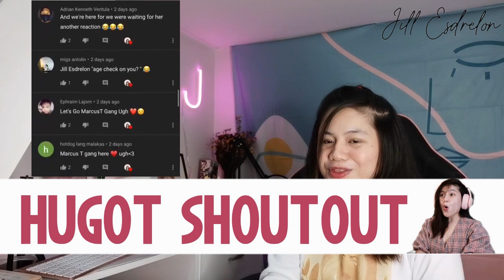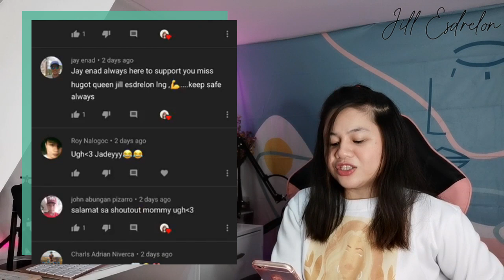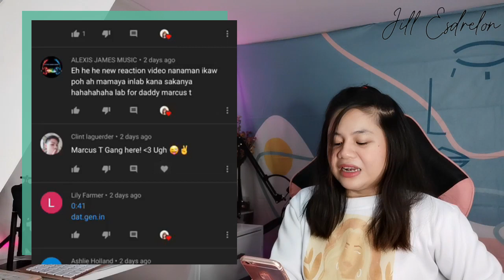I MET THE CUTEST FILIPINA GIRL ON OMEGLE | OMETV | MARCUS T I REACTION VIDEO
Hi guys this is my Reaction Video. I hope you like this video and comment down if you have any suggestion videos .

2.  No copyright is claimed and to the extent that material may appear to be infringed, I assert that such alleged infringement is permissible under U.S. and Philippine copyright law. If you believe the material has been used in an unauthorized manner, please contact the poster.
3. This video is not associated with any company or products mentioned in the video.
4. No intention to infringe photos or audio used in this video.

2.  No copyright is claimed and to the extent that material may appear to be infringed, I assert that such alleged infringement is permissible under U.S. and Philippine copyright law. If you believe the material has been used in an unauthorized manner, please contact the poster.
3. This video is not associated with any company or products mentioned in the video.
4. No intention to infringe photos or audio used in this video.

MARCUS T- GIRLS
@Joyceflang Vlog​
@Dimple'sChannel